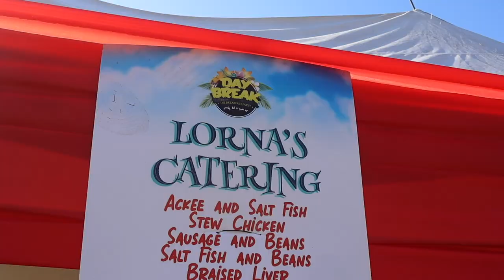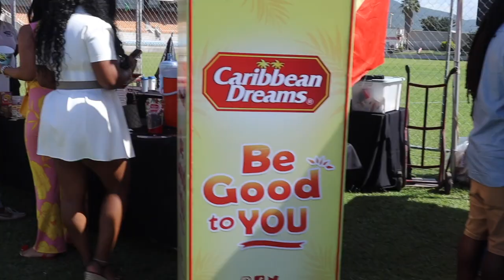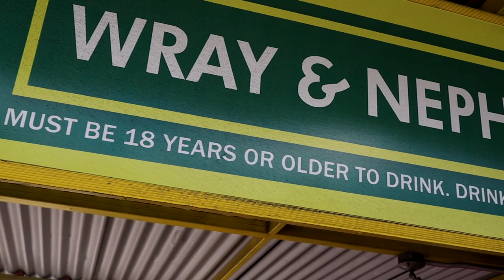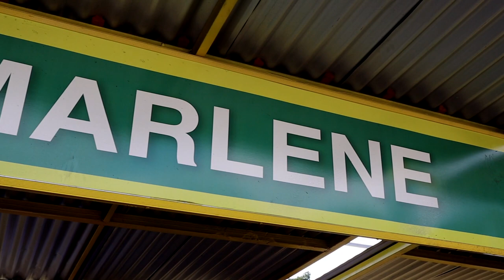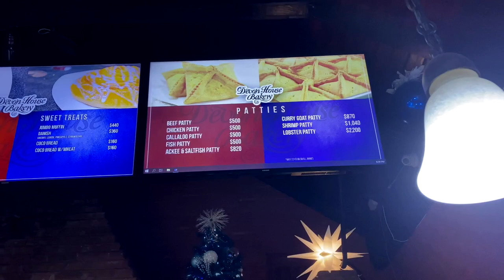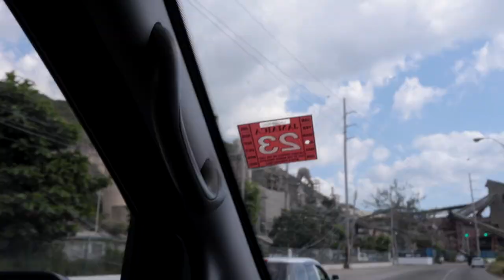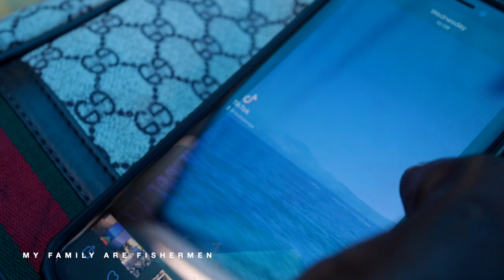2023 KINGSTON JAMAICA VLOG | DAYBREAK PARTY AND CHRISTMAS VIBES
Current: 1650 ✨

Linked Travel Essentials:

♡ LET’S CONNECT!

♡ CHAPTERS